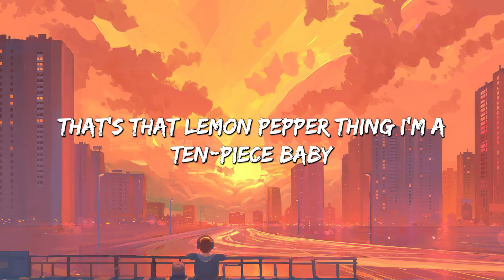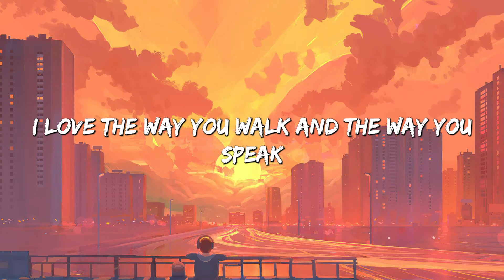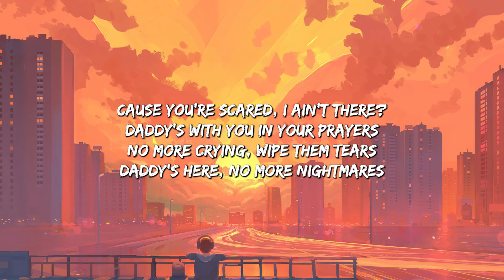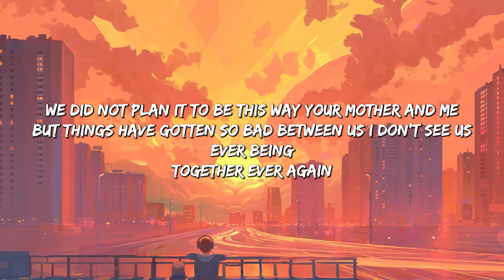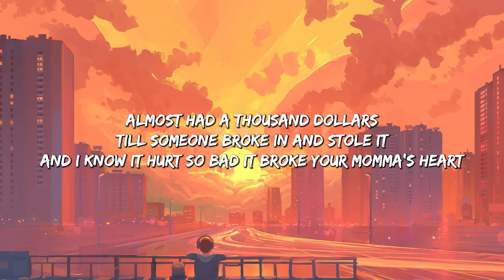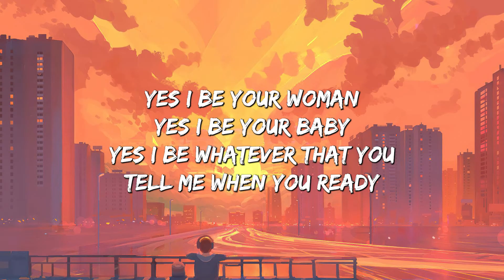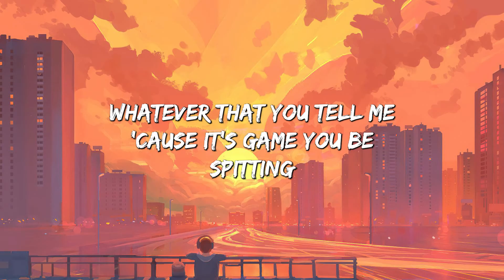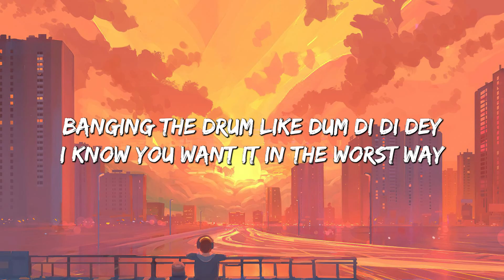What It Is - Doechii (lyrics) Eminem, David Guetta,... (Mix Lyrics)